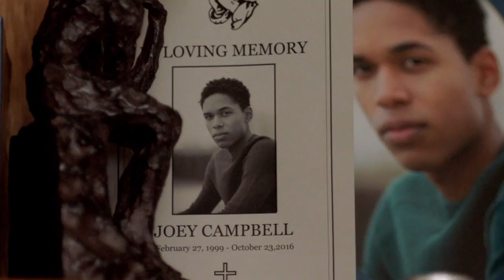SHOTS FIRED Official Trailer FOX BROADCASTING